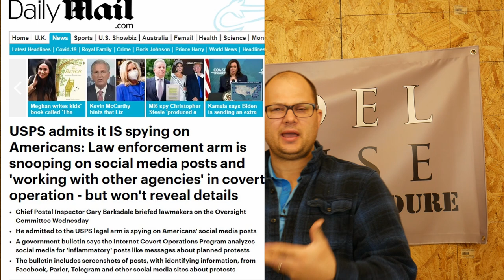The Gulag or The Grave